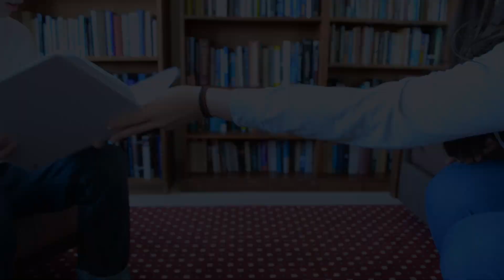LIMBO - Teaser Trailer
What happens when you put the Devil, the Angel, and a dead girl in the same room?

A short film written and directed by Ana Krutchinsky, starring Amanda McCormick as "Stella", Francesco Rutigliano as "The Devil", and Logan Riley Bruner as "The Angel".